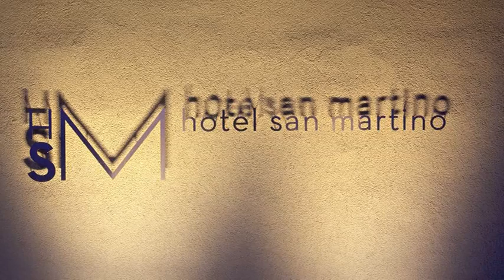Clip video di presentazione del Quality Hotel San Martino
Clip video di presentazione del Quality Hotel San Martino - Situato nella ricca e rigogliosa pianura vicino al Lago di Lecco e di Como, il Quality Hotel San Martino è un albergo a tre stelle di moderna concezione caratterizzato da scelte architettoniche eleganti e da un design raffinato. - The lakes of Como and Lecco, the rolling hills, the old historic towns, and much more. All in an unconditional Italian style. What else? ;) - Non siamo sul lago ma siamo tra i laghi. E alla mente ricorre naturalmente la strofa d'inizio dei Promessi Sposi. La location del romanzo più famoso di Manzoni è proprio questa, ma il lago di Como è solo uno dei tanti specchi d'acqua che si stende intorno a Garbagnate Monastero, dove si trova il Quality Hotel San Martino. Lago di Lecco e i laghi minori di Pusiano, Annone e Garlate completano il bellissimo panorama lacustre della zona.